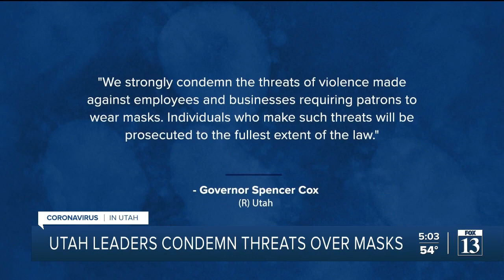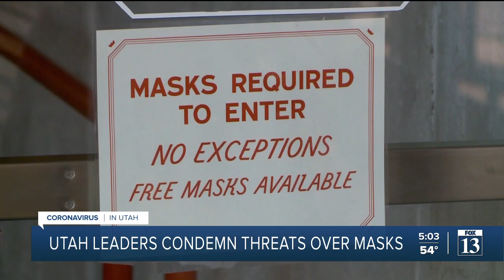Utah political leaders condemn threats over face masks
Gov. Spencer Cox is condemning threats made to businesses that continue to require face coverings in the COVID-19 pandemic.